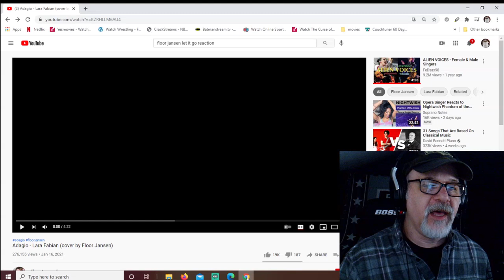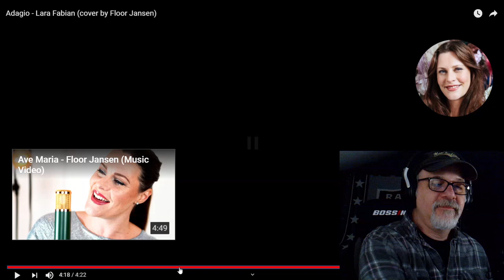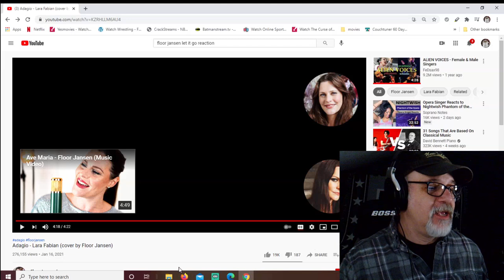Floor Jansen (Nightwish) ADAGIO (Lara Fabian Cover) Music Reaction Video w/Professor Hiccup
OR send ANY tip and and get a request!

TOTALLY FREE
just saying.